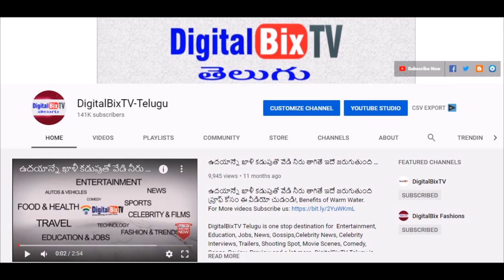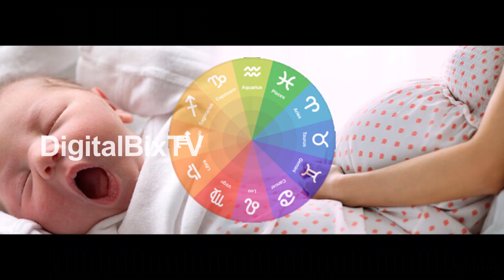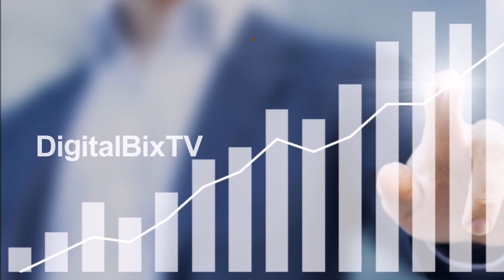వృశ్చికరాశి వారికి సెప్టెంబరు 23 తర్వాత రాహువు వృషభ రాశి ప్రవేశం వలన కలిగే ఫలితాలు|Rahu Effects 2020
వృశ్చికరాశి వారికి సెప్టెంబరు 23 తర్వాత రాహువు వృషభ రాశి ప్రవేశం వలన కలిగే ఫలితాలు, Rahu Effects on Scorpio